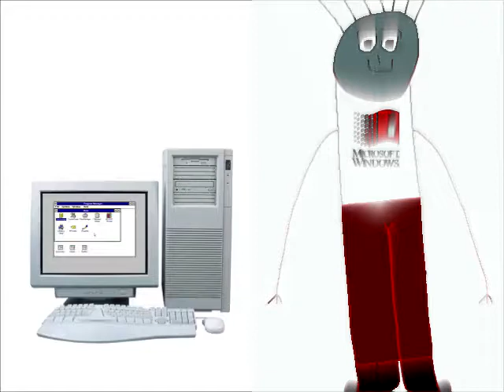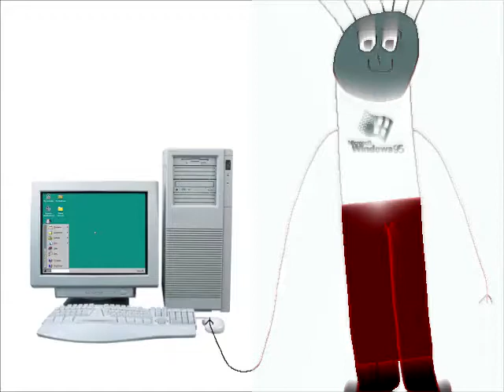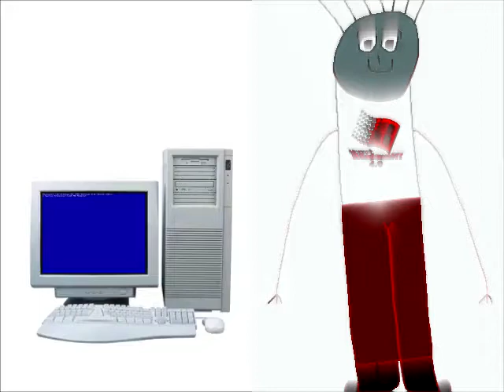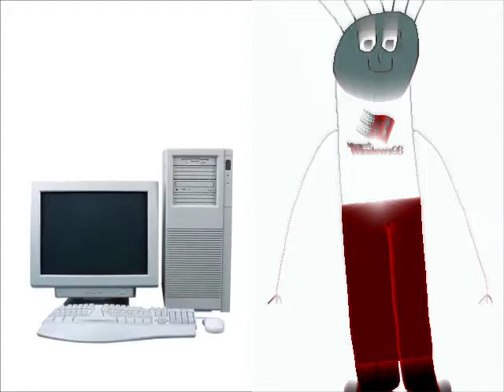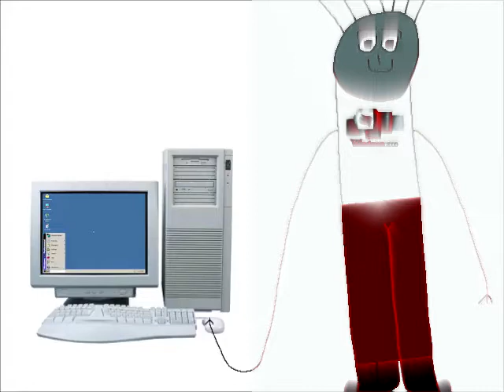Boy Hates Windows Startup and Shutdown in Split For drums 2 Part 1